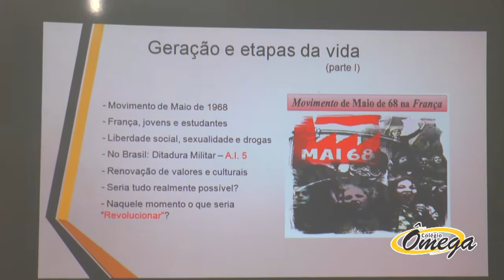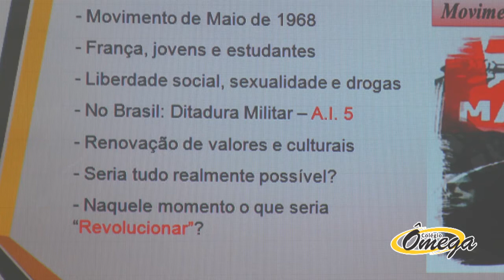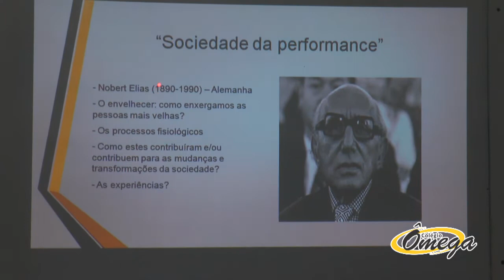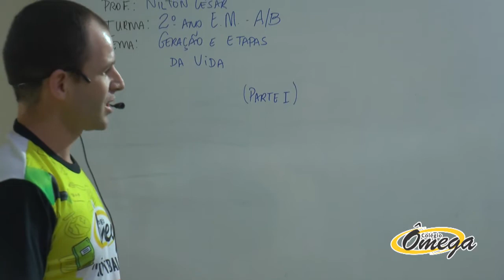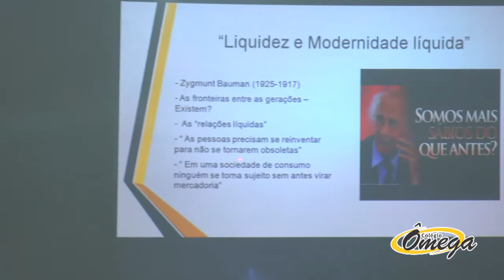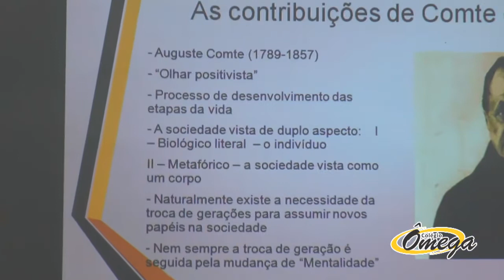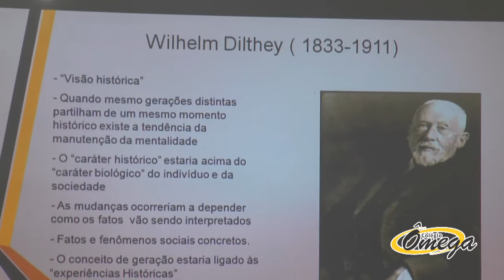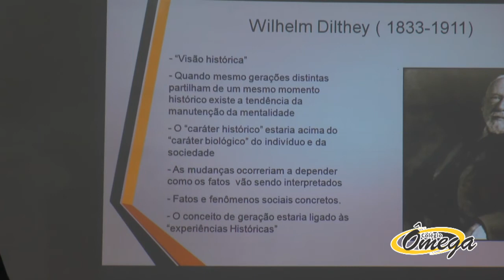2ª série do Ensino Médio - Sociologia - Geração e Etapas da Vida (28/05/2020)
2ª série do Ensino Médio - Sociologia - Geração e Etapas da Vida (28/05/2020)